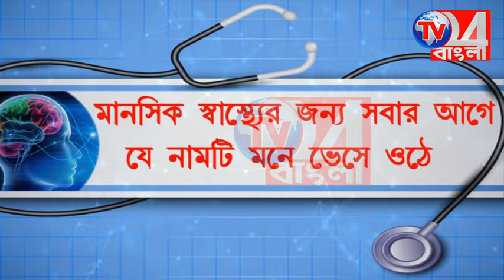থানায় মিথ্যা অভিযোগ দায়ের হওয়ায় আ*তঙ্কে আ*ত্মঘা*তী ছা*ত্র